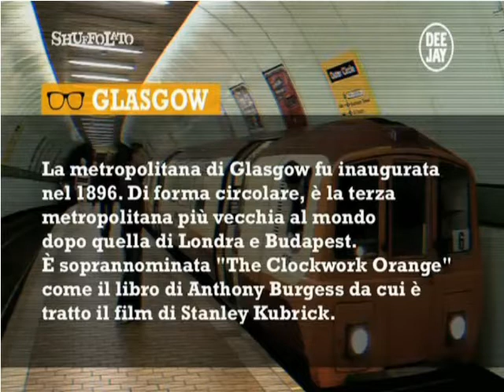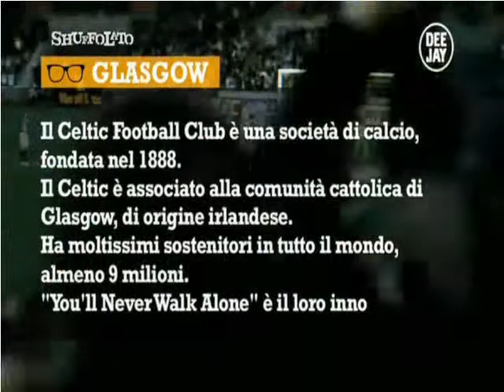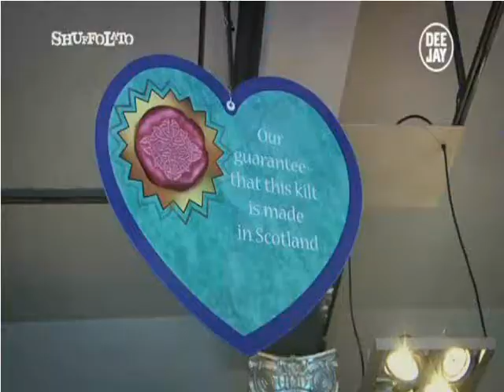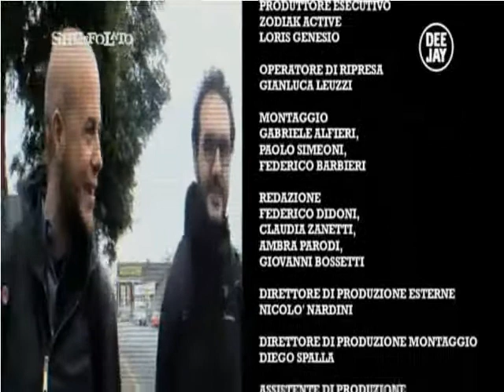SHUFFOLATO 3 e 1/2 GLASGOW puntata 4